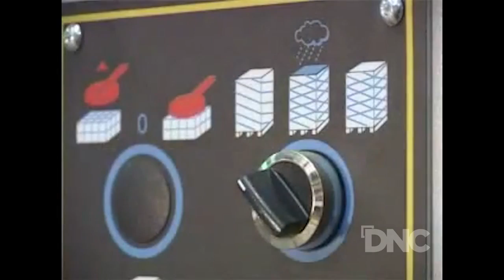Banderoleuse série SENIOR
ECI Concept vous propose dans cette vidéo une banderoleuse automatique de base pour emballage de charges palettisées, elle peut fonctionner comme poste indépendant (actionnables à distance) ou intégrée à une ligne. Conçue pour travailler avec tous types de charge. Complètement personnalisable avec une large gamme d’options et d’éléments accessoires qui permettent d’avoir la solution parfaite pour chaque exigence de production et d’environnement de travail.